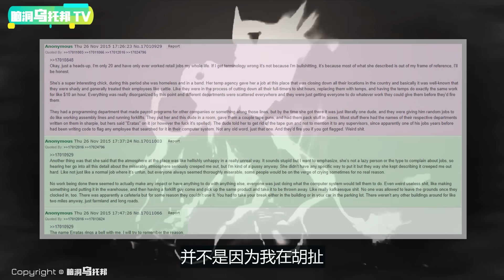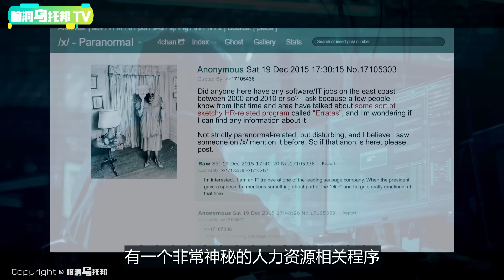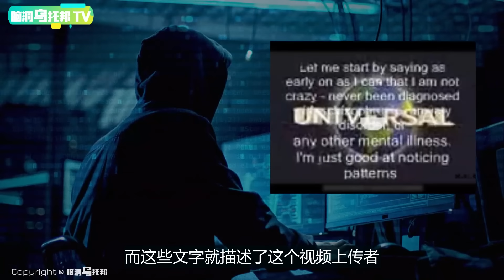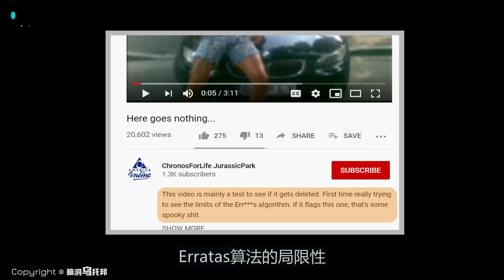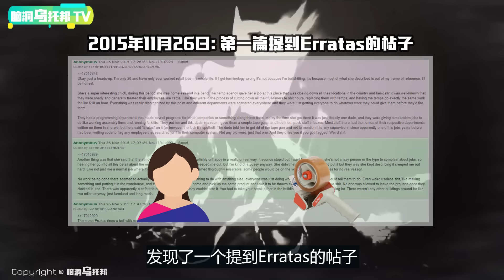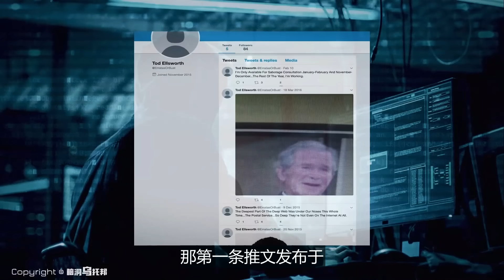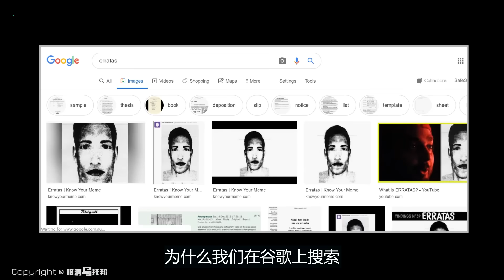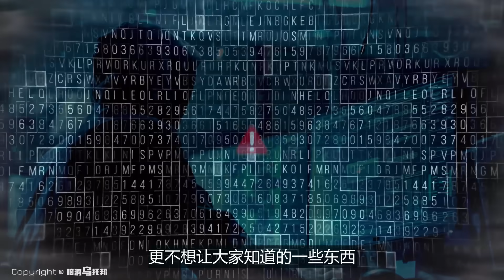互联网上的黑洞，一个让Youtuber消失的搜索关键词，网络最深的黑暗面[脑洞乌托邦 | 小乌 | Mystery Stories TV]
In late 2015, a 4Channer shared their bizarre story about an enigmatic search term known as "Erratas". While it might seem innocent, little did 4Chan know that they were being dragged into a rabbit hole.
Today, we are going to explore the "Erratas" mystery!

💍脑洞乌托邦 TOP 10

1. 知名美食网红被胁迫拍视频？与一年前失踪女孩巧合撞脸 影片中暗藏的求救信号是真是假？
2. 大数据时代下 中国全民监控的恐怖真相 人类无法逃脱的终极命运是什么?
3. 被禁播20年 英国皇室不愿公之于众的真相 那场世纪婚礼背后的真实故事
4. 香港政府唯一“承认”的灵异事件 新界北茶餐厅鬼点餐真相究竟是什么？
5. 小伙与妻子结婚生子 18年后竟发现妻子不是女人！最诡秘中法间谍案 | 蝴蝶君
6. 夜深人静时响起的神秘怪声 只有百分之二的人才能听到 到底是什么声音？
7. 婚后6周被迫分开 丈夫失踪70年后 一名陌生女子的出现揭开了谜团
8. 巴拿马热带雨林中失踪的两人 叠放整齐的牛仔裤和背包 是超自然事件还是另有隐情？
9. 世界公认最有说服力的转世重生案例 孪生姐妹的离奇经历 The Pollock Twins Story

🔔Credit
Myuu - Horror Soundscape Poltergeist (CCA License)
欢迎点赞，评论和转发 💗 💗 💗